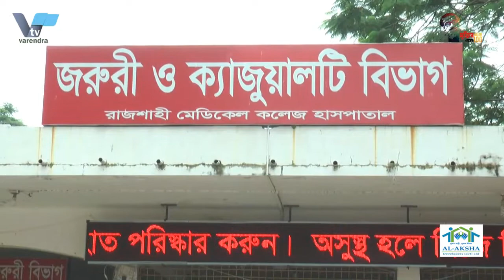রামেকে পাখি হত্যার প্রমান পেয়েছে তদন্ত কমিটি The investigation has found evidence of killing bird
রামেকে পাখি হত্যার প্রমান পেয়েছে তদন্ত কমিটি । The investigation committee has found evidence of killing the bird by RMCH

রাজশাহী মেডিকেল কলেজ হাসপাতাল চত্বরের গাছ কেটে পাখি হত্যার প্রমাণ পেয়েছে বন বিভাগের তদন্ত কমিটি।
রাজশাহী মেডিকেল কলেজ হাসপাতাল চত্বরের গাছ কেটে পাখি হত্যার প্রমাণ পেয়েছে বন বিভাগের তদন্ত কমিটি। গত সোমবার কমিটি বাংলাদেশ বন অধিদপ্তরের বন্য প্রাণী ও প্রকৃতি সংরক্ষণ অঞ্চলের বন সংরক্ষকের কাছে  প্রতিবেদন দাখিল করেছে। গত ৪ সেপ্টেম্বর হাসপাতালের প্রশাসনিক ভবনের সামনে ড্রেন নির্মাণের জন্য একটি অর্জুনগাছ কাটা হলে উড়তে না শেখা শতাধিক পাখির বাচ্চা মাটিতে পড়ে যায়। এতে কিছু পাখি সঙ্গে সঙ্গে মারা যায়। আর কিছু পাখির বাচ্চা খাওয়ার জন্য নিয়ে যান শ্রমিক ও রোগীর স্বজনেরা।

এর প্রতিবাদ জানিয়ে রাজশাহী, নাটোর ও নওগাঁয় পরিবেশবাদী বিভিন্ন সংগঠন মানববন্ধন কর্মসূচি পালন করে। এ ঘটনায় বন বিভাগ বন্য প্রাণী ব্যবস্থাপনা ও প্রকৃতি সংরক্ষণ বিভাগের রাজশাহী বিভাগীয় বন কর্মকর্তা জিল্লুর রহমানকে আহবায়ক করে তিন সদস্যের একটি কমিটি গঠন করে। গঠিত কমিটি ঘটনাস্থল পরিদর্শনসহ বিভিন্ন আলামত পর্যবেক্ষন করার পর এই প্রতিবেদন জমা দেন। কমিটির সদস্যসচিব হচ্ছেন বন্য প্রাণী ব্যবস্থাপনা ও প্রকৃতি সংরক্ষণ বিভাগের রাজশাহীর বন্য প্রাণী ও জীববৈচিত্র্য সংরক্ষণ কর্মকর্তা রাহাত হোসেন। সদস্য হচ্ছেন রাজশাহী সামাজিক বন বিভাগের সহকারী বন সংরক্ষক মেহেদী হাসান। এর আগে গত ৭ সেপ্টেম্বর এ ঘটনায় রাজশাহী বন্য প্রাণী ব্যবস্থাপনা ও প্রকৃতি সংরক্ষণ বিভাগের পক্ষ থেকে বন্য প্রাণী পরিদর্শক জাহাঙ্গীর কবির বাদী হয়ে রাজশাহী মেডিকেল কলেজ হাসপাতাল কতৃপক্ষকে বিবাদি কওে তিন কোটি টাকার ক্ষতিপুরন চেয়ে রাজশাহী চিফ জুডিশিয়াল ম্যাজিস্ট্রেট আদালতে একটি মামলা করেন।

The investigation committee of the forest department has found evidence of killing birds by cutting down trees on the premises of Rajshahi Medical College Hospital.
The investigation committee of the forest department has found evidence of killing birds by cutting down trees on the premises of Rajshahi Medical College Hospital. Last Monday, the committee submitted a report to the Forest Conservator of the Wildlife and Nature Conservation Area of ​​the Bangladesh Forest Department. On September 4, when an arjuna tree was cut down to build a drain in front of the administrative building of the hospital, hundreds of baby birds that had not learned to fly fell to the ground. Some birds died instantly. And some of the birds are taken by the workers and relatives of the patient to eat.

Protesting against this, various environmental organizations in Rajshahi, Natore and Naogaon carried out human chain programs. In this incident, the Forest Department convened a three-member committee by convening Zillur Rahman, Rajshahi Divisional Forest Officer of the Wildlife Management and Nature Conservation Department. The committee submitted its report after inspecting the site and observing various signs. The member secretary of the committee is Rahat Hossain, Wildlife and Biodiversity Conservation Officer, Rajshahi, Department of Wildlife Management and Nature Conservation. The member is Mehedi Hasan, Assistant Conservator of Forests, Rajshahi Social Forest Department. Earlier on September 7, Jahangir Kabir, a wildlife inspector from the Rajshahi Wildlife Management and Nature Conservation Department, filed a case in the Rajshahi Chief Judicial Magistrate's Court seeking compensation of Tk 3 crore from the Rajshahi Medical College Hospital authorities.